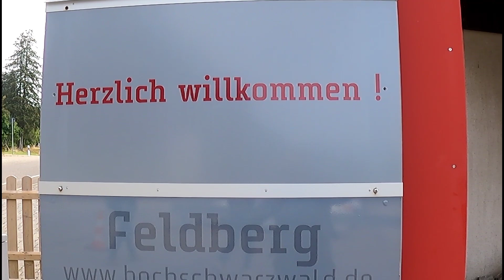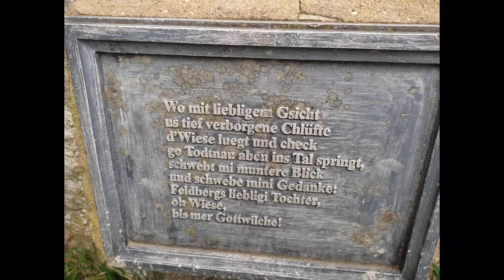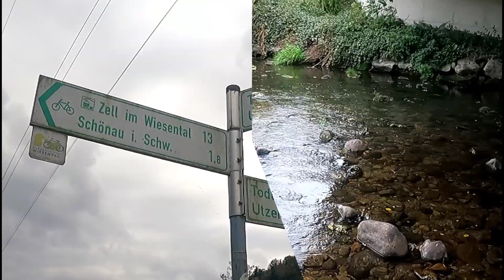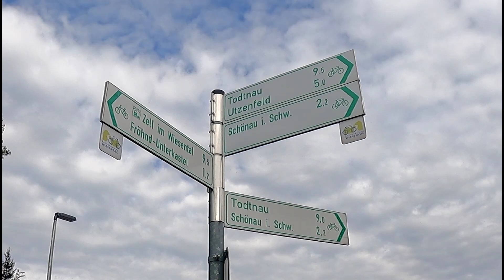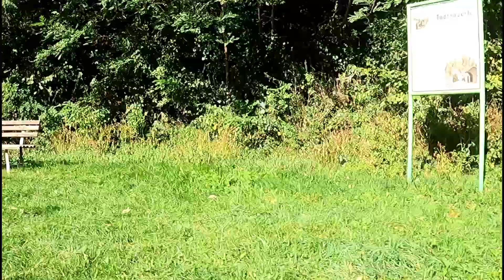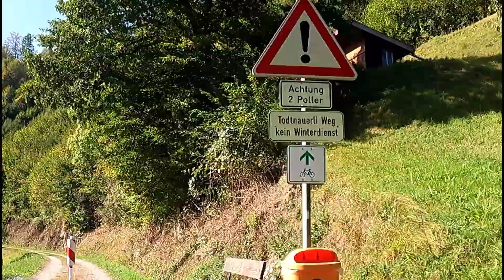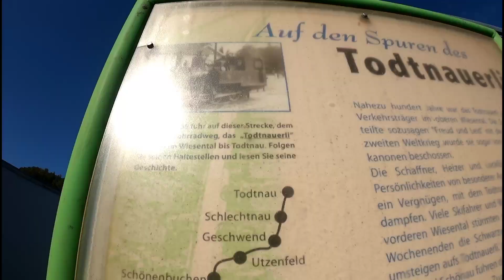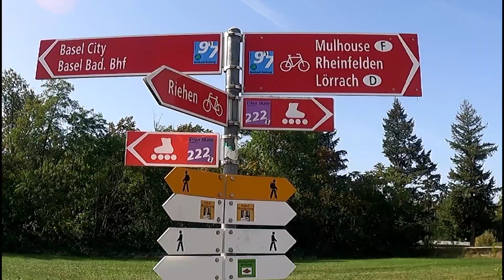Wiesen Quelle (Feldberg Schwarzwald) Wiesental Radweg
In diesem Video zeige ich euch die Wiesen Quelle am Feldberg Schwarzwald und anschließend fahre ich den Wiesental Radweg bis zur Rhein Mündung

Wenn du mein Kanal, die Touren oder die nächsten Projekte finanziell unterstützen möchtest, darfst du mir gerne etwas über PayPal zukommen lassen. Wie immer kein muß alles freiwillig. Ich würde mich sehr freuen. Vielen lieben Dank